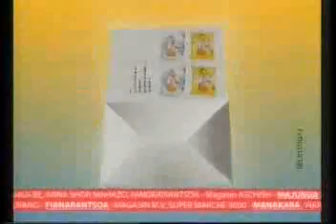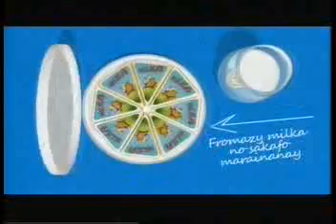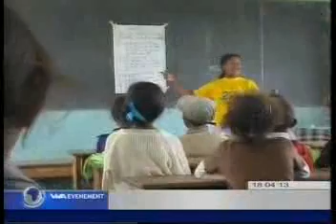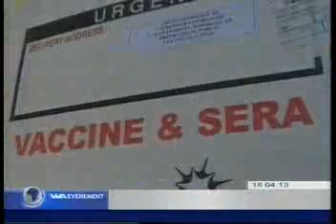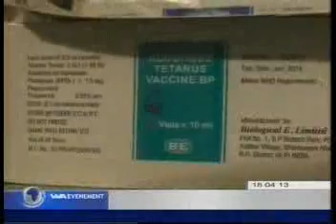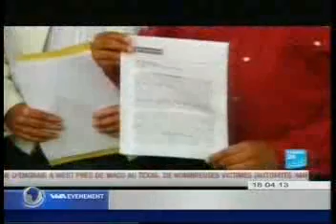VIVA 18 avril 2013